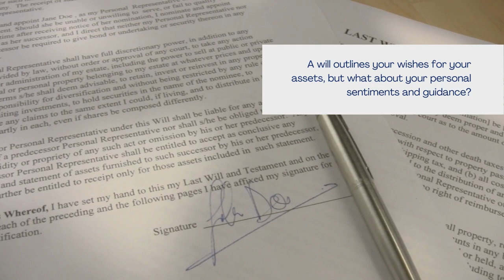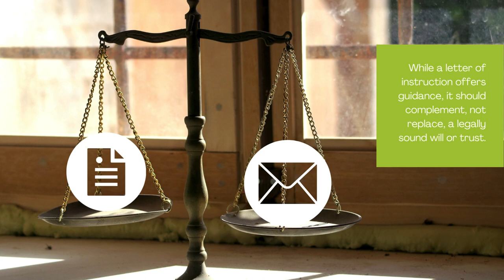The Value of a Letter of Instruction | Georgia Estate Plan: Worrall Law LLC Explains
📜 The Lasting Impact of Your Words 📜

In the intricate journey of estate planning, a will or trust serves as the backbone of your legacy, dictating the distribution of your material assets. But what about the personal insights, heartfelt sentiments, and familial guidance you wish to pass down? Enter the Letter of Instruction – a companion to your formal estate documents that carries the essence of your personal wishes.

In this video, we at Georgia Estate Plan: Worrall Law LLC delve into the 'Value of a Letter of Instruction,' revealing how it can serve as a clear roadmap for your loved ones during a time when they need it most.

🔑 Key Points We Cover:

The role of a Letter of Instruction in complementing your will or trust
How it can detail important document locations, passwords, and funeral preferences
Its unique place in explaining the rationale behind your decisions, offering clarity and comfort
The cherished personal messages you can share, extending your legacy beyond material wealth
The importance of keeping your Letter of Instruction updated in tandem with your legal documents
Ensuring it complements rather than replaces legally binding estate plans
Estate planning is more than just assets; it's about ensuring your voice continues to guide and provide for your family even when you're not there.

Our expert team is dedicated to crafting a comprehensive estate plan that respects both your tangible assets and personal wishes.